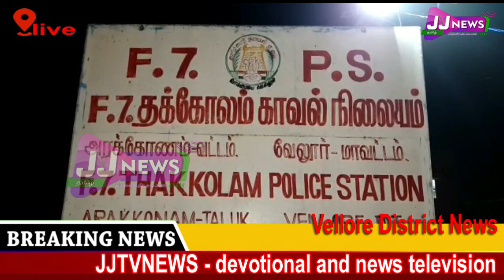Vellore District News#JJTVNEWS devotional and news television 10